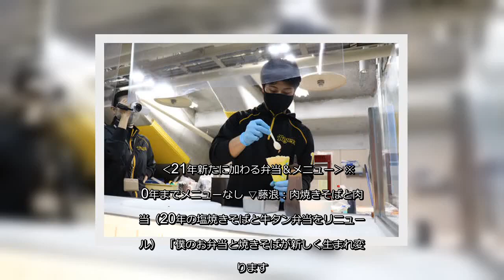✅ 甲子園球場で来季発売される阪神の選手コラボグルメの詳細が26日、明らかになった。選手の好みや出身地の特産などで作られるスペシャルメニュー。今回は商品開発のヒア… - 日刊スポーツ新聞社のニュース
✍   甲子園球場で来季発売される阪神の選手コラボグルメの詳細が26日、明らかになった。選手の好みや出身地の特産などで作られるスペシャルメニュー。今回は商品開発のヒアリングや試食風景に広報カメラが密着し、その模様が球団公式ユーチューブで28日から随時配信される。初回はコラボグルメ初登場の木浪と、大好きな肉メニューをリニューアルする藤浪の動画が公開される。商品の完成、発表は3月ごろを予定している。チームだけでなく、こちらも「戦力アップ」に準備は着々と進んでいる。   ‹21年新たに加わる弁当＆メニュー›※20年までメニューなし ▽藤浪：肉焼きそばと肉弁当（20年の塩焼きそばと牛タン弁当をリニューアル） 「僕のお弁当と焼きそばが新しく生まれ変わります。肉尽くしのメニューを開発しているので、来シーズン楽しみに待っていて下さい」 ▽高橋：オムライス弁当（20年のメロン畑クレープも継続発売） 「見た目がおいしそうだなと思います。子どもから女性の方まで幅広く食べていただけるお弁当になるので、楽しみに待っていてください」 ▽秋山：ピリ辛鶏丼（20年の鶏マヨ塩だれ丼をリニューアル。お笑いコンビ、ティモンディとのコラボ弁当も開発中） 「僕の鶏マヨ塩だれ丼が新しく生まれ変わります。絶品の味に仕上げるので、来シーズンを楽しみに待っていてください。ピリ辛サイコー！」 ▽青柳：中華弁当（20年の爽快ブルーピーチサワーも継続発売） 「子どもさんもそうですけど、味がしっかりしているので大人の方でも食べやすい。ナイターの試合でも、夜ご飯にちょうどいいと思います」 ▽坂本：クレープ※ 「実際にクレープも焼いて自信のある商品に仕上がっています。『パティシエ坂本』としての自信作をファンのみなさんに食べていただきたいです」 ▽木浪：ハンバーグ弁当とリンゴサワー（リンゴサワーはソフトドリンクにも転用）※ 「僕の好物と青森県にちなんだメニューを開発中です。みなさん、来シーズン楽しみに待っていて下さい！（青森弁で）わやうめぇ！」 ▽植田：ポテトフライ※ 「ポテトフライはみんな大好きですもんね。その中でもソースは僕の大好きなミートソースでお願いして、実際に食べてみてもポテトとの相性が抜群だと思います」 ▽陽川：豚平焼き※ 「地元関西の名物ですし、ファンのみなさんも大好きな食べ物だと思う。しっかり調味料やトッピングにも ...